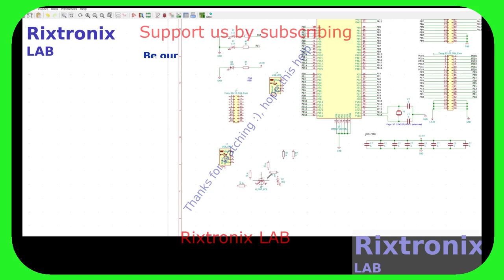STM32F103VCT6-Dev.PCB Kicad P78